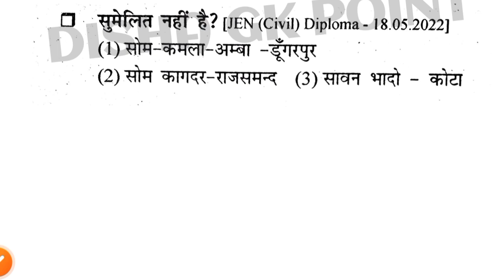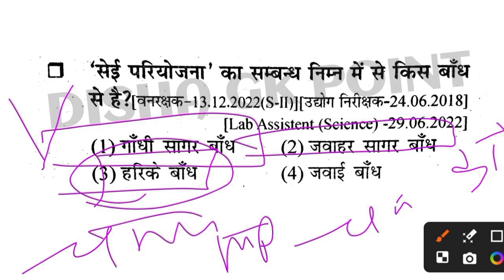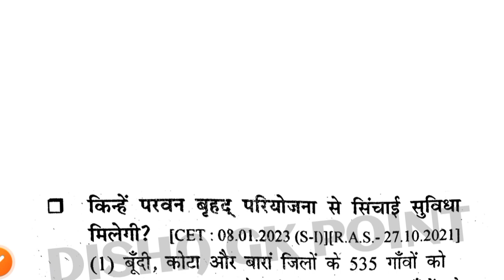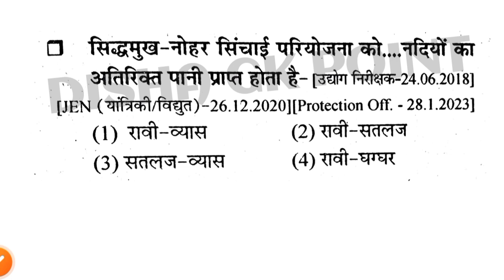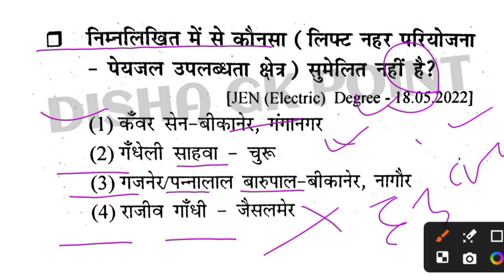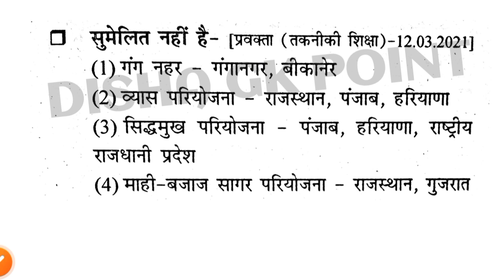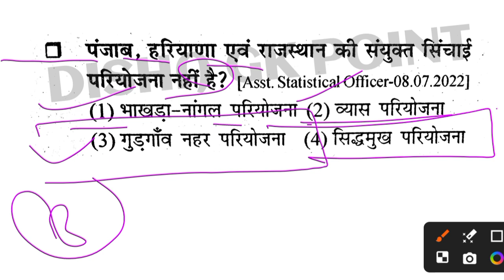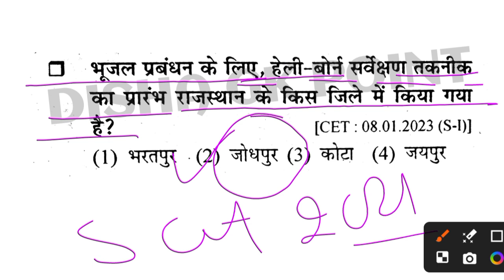राजस्थान की सिंचाई परियोजना||Rajasthan ki geography|पार्ट-4#pyqs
संगणक ||पशु परिचर || राजस्थान पुलिस ||सब इंस्पेक्टर ||REET ||2nd Grade ||1St Grade ||LDC | Patwari || स्टेनोग्राफर||ग्राम सेवक||लाइबेरियन||RAS||असिस्टेंट प्रोफेसर|| lab assistant||CET exam||Bstc||स्कूल व्याख्याता||PTI||

से दोस्तों और अपने चाहने वालों को जरूर जोड़े । ताकि उनको भी सही रास्ता मिल सके । एक मात्र उद्देश्य - हमसें जुड़ने वाले छोटे भाई-बहनों की सरकारी नौकरी लगवाना

राजस्थान की सिंचाई परियोजना राजस्थान
राजस्थान की सिंचाई परियोजना disha gk point

राजस्थान की सिंचाई परियोजना 2024
राजस्थान की प्रमुख सिंचाई परियोजना
rajasthan sinchai pariyojana
 rajasthan sinchai pariyojana mcq
 rajasthan sinchai pariyojana by dr godara sir
 राजस्थान में सिंचाई परियोजना
राजस्थान की प्रमुख सिंचाई व पेयजल परियोजना
rajasthan ki pramukh sichai pariyojna
rajasthan ki pramukh sichai pariyojna mcq
rajasthan ki pramukh sinchai pariyojana by dr godara sir
rajasthan ki pramukh sichai pariyojna bstc

rajasthan ki pramukh sichai pariyojna bstc 2024

rajasthan ki pramukh sichai pariyojna 2024

rajasthan ki pramukh sinchai peyjal pariyojna
rajasthan ki pramukh sinchai aur jal pariyojna

rajasthan ki pramukh sichai pariyojna CET exam

rajasthan ki pramukh sichai pariyojna LDC exam

rajasthan ki pramukh sichai pariyojna REET exam ke लिए

rajasthan ki pramukh sichai pariyojna RAS exam

rajasthan ki pramukh sichai pariyojna 1 ग्रेड शिक्षक भर्ती परीक्षा के लिए

rajasthan ki pramukh sichai pariyojna 2 ग्रेड शिक्षक भर्ती परीक्षा

rajasthan ki pramukh sichai pariyojna पटवारी परीक्षा

rajasthan ki pramukh sichai pariyojna ग्राम सेवक

rajasthan ki pramukh sichai pariyojna by disha gk point

क्लास राजस्थान GK की एक रामबाण क्लास है, जिसमें पढाये जाने वाले प्रश्न आगामी सभी भर्ती परीक्षाओं में पूछे जाऐंगें। राजस्थान जी के की इन क्लासों की श्रृखला देखने के बाद आपको कोई बुक पढ़ने की आवश्यकता नहीं है। अगर आप सरकारी सेवा में जाना चाहते हैं, तो DISHA GK POINT की ये क्लासें और लगातार देखते रहें, और अपने नोट्स बनायें।
RPSC exam ke paper

disha 2020 Rajasthan GK
disha book
disha gk point
First grade paper 2nd grade paper
 संगणक का पेपर, पशु परिचर का पेपर,राजस्थान पुलिस पेपर,सब इंस्पेक्टर पेपर,REET ka पेपर,2nd Grade का पेपर,1St Grade पेपर LDC का पेपर,Patwari का पेपर,स्टेनोग्राफर का पेपर ,ग्राम सेवक का पेपर,लाइबेरियन का पेपर RAS का पेपर असिस्टेंट प्रोफेसर का पेपर lab assistant ka paper CET exam ka paper Bstc exam ka paper स्कूल व्याख्याता का पेपर PTI exam ka paper

Rajasthan ki pramukh sichai pariyojna 1 ग्रेड

Rajasthan ki sichai pariyojna by Dr godara sir